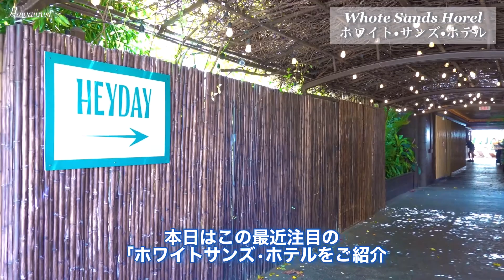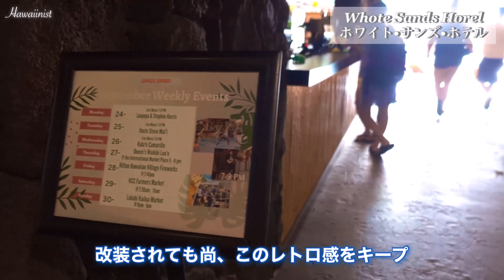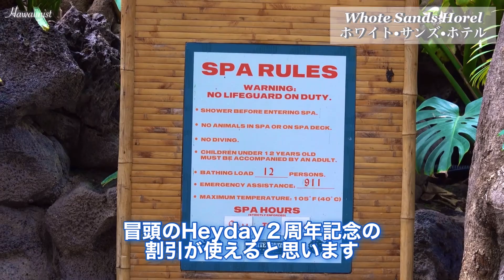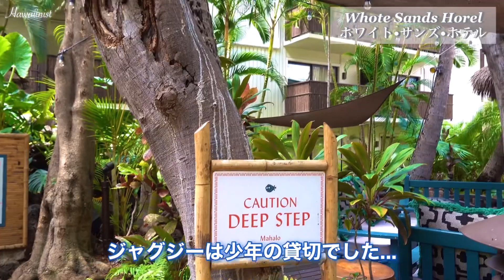[ハワイ旅行]ワイキキのオシャレな老舗ホテル！改装後もなぜ人気？1960年代の古き良きハワイの時代にタイムスリップしたい人の為の宿！ [ハワイの今]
【ハワイ旅行最新情報】ハレクラニもリッツもヒルトンも良いけれど、それでもこのホテルの人気の理由は何？サーファー野郎も教えたくない隠れ家的ホテルが今何故クローズアップされているのか？理由はそうだったのか！… ハワイ旅行 ハワイの今

《目次》
00:00 ワイキキ
00:37 ホリデーサーフホテル
01:09 ホワイトサンズホテル
02:56 ホテルの割引
04:45 何故このホテルが人気なのか？
07:48 ホテル人気の理由
10:11 エンディング

★お勧めの動画です！★是非観て下さい！▼▼▼

※今日はハワイ/ワイキキ/ホワイトサンズホテルからの映像です